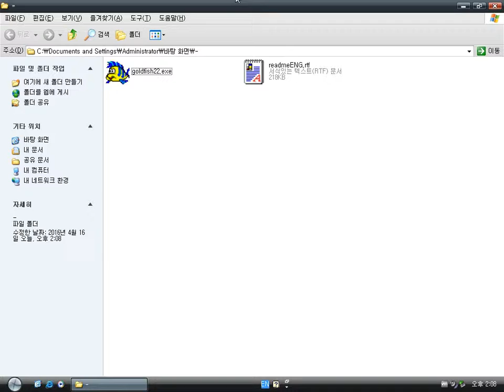Old Windows game - Gold Fish 2 The second dive (2002)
Gold Fish 2 The second dive is a simple game in which a fish becomes the main character.
Incidentally, the background music is Duke Nukem 3D (1996) music.